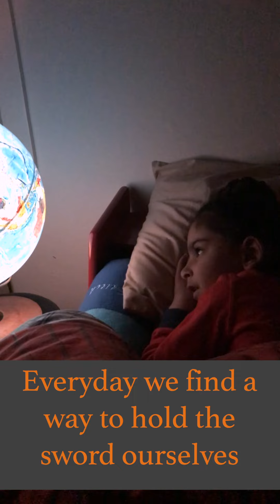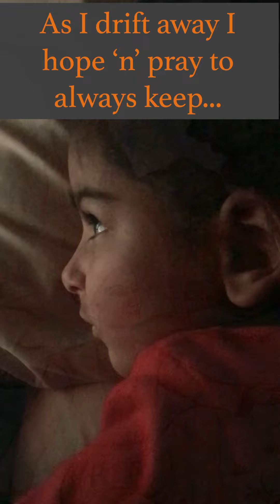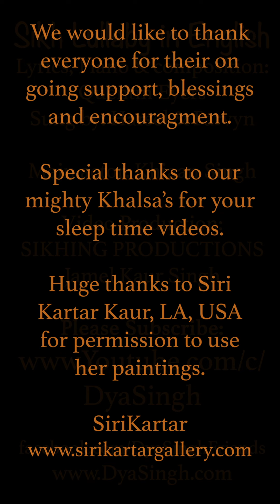Sikh Lullaby Dya Singh - Along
Sikh Lullaby written by Quentin Eyers
Sung by Parvyn and Harsel
Video by Jamel Kaur Singh
Sikhing Productions

Artwork used with permission.